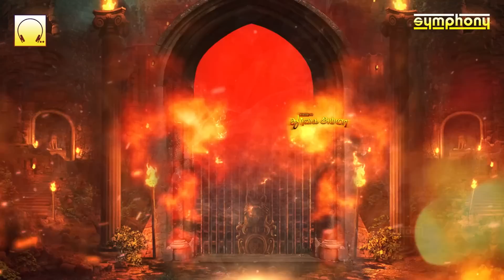Durgaiyamma | Durga songs | துர்கையம்மா | செவ்வாய்க்கிழமை ராகுகால பூஜை துர்கையம்மன் பாடல்கள்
Symphony Presents Durga special songs selection, Ragukala durgai amman Songs, Tamil Devotional Songs | Durgaiyamma |

ராகுகால துர்கை அம்மன் பாடல்கள், தமிழ் பக்தி பாடல்கள் | துர்கையம்மா |

Listen to the LATEST SUPERHIT Thaye durga Devi | Anuradha sriram New Realese | அனுராதா ஸ்ரீராம் மூச்சு விடாமல் பாடிய தாயே துர்கா தேவி | பாடல்கள் கேட்க இங்கே அழுத்தவும்

Listen to the LATEST SUPERHIT  Lakshmi Shri Lakshmi Anuradha Sriram Album New Realease | அனுராதா ஸ்ரீராம் பாடிய

Listen to the LATEST SUPERHIT Kanda Sashti Kavacham 3D | Murugan Kavasam | கந்த சஷ்டி கவசம் 3D வீடியோ வடிவில் | பாடல்கள் கேட்க இங்கே அழுத்தவும்